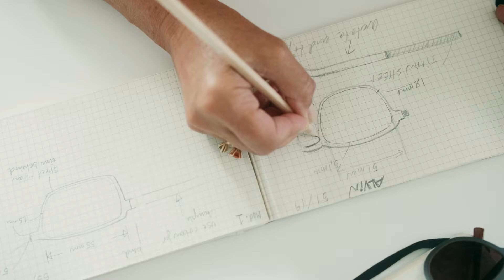FLEYE EYEWEAR BRAND VIDEO